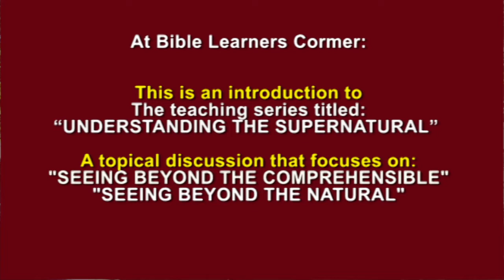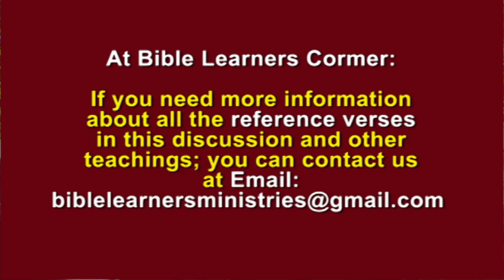Understanding The Supernatural (Prt 5) | Beyond the Natural |Seeing Things Beyond The Comprehensible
This is Part 5 of the Teaching Series titled: “UNDERSTANDING THE SUPERNATURAL” - A topical discussion that focuses on: "SEEING BEYOND THE COMPREHENSIBLE - NATURAL" or "UNDERSTANDING THE SUPERNATURAL." There are things that are comprehensible; also, there are other things that are incomprehensible; things beyond your understanding or things beyond the comprehensible.